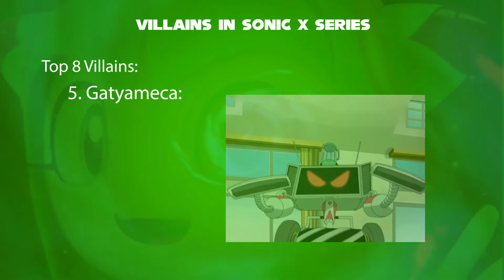Cosmo the Seedrian Telling about Top 8 Villains in Sonic X